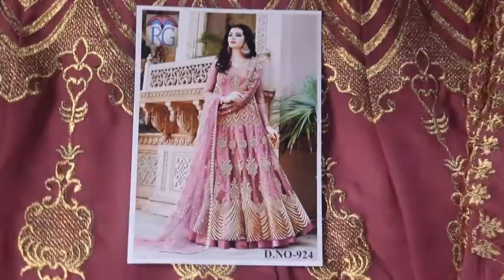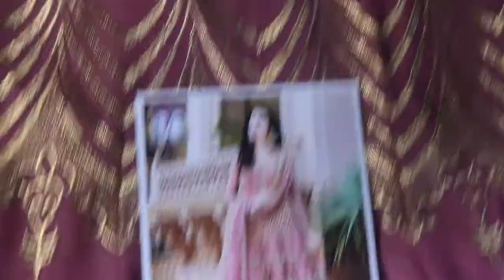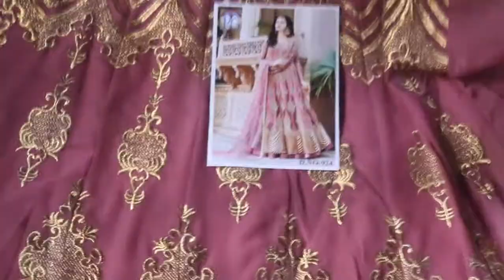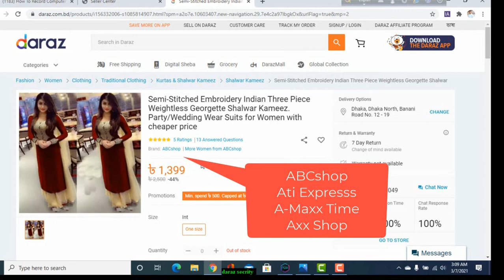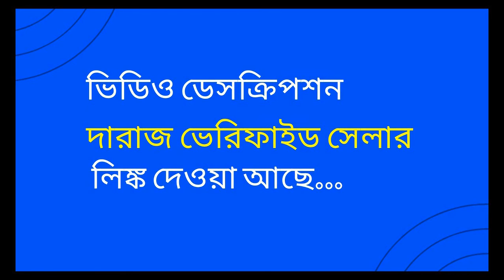gorgeous georgette Semi-Stitched Indian Party Wear five piece indian gown with Embroidery work 2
gorgeous georgette Semi-Stitched Indian Party Wear five piece indian gown with Embroidery work

• This product comes with very stylish design which provides a attractive look in it.
• The material used in it will meet your expectation and need also.
• Fulfill your purpose and enjoy the feel of good quality product.
• Main Materials : Indian Weightless Georgette
• Work : Embroidery work.
• Look : Like as catalogue
• Body+ slives fabric : Indian Soft Georgette with Embroidery Work (Unstitched)
• Ornaa: Indian Soft Georgette with Embroidery Work
• Inner +Salowar Butterfly Silk
• Type: gorgeous gown Party Wear
• Quality: Ensuring High quality

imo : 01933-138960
ওর্ডার করতে messenger, whatssapp, imo তে ক্যাটালগ-এর স্কিন শর্ট দিতে হবে...